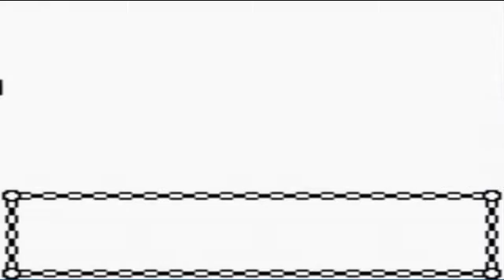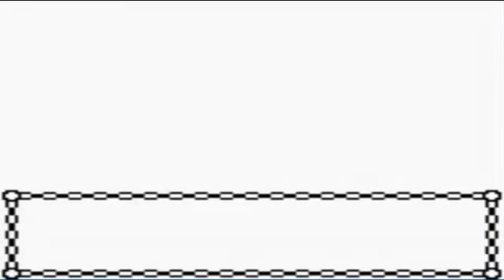Pokemon Gold Walkthrough Part 13: Route 35!